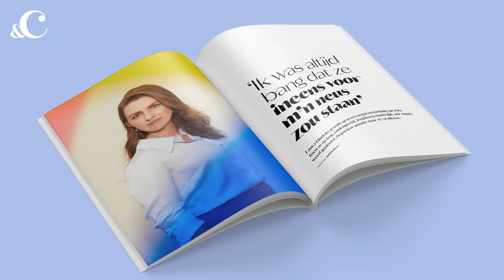Nu in &C the magazine: altijd vakantie, klinkt dat niet heerlijk?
In de trein stappen naar je werk en alsnog het gevoel van kalmte ervaren; in &C's septembernummer 'Hou vast, dat vakantiegevoel' geven we je allerlei tips hoe je dat nou doet. Chantal Janzen interviewt presentatrice Fidan Ekiz, die het gevoel van 'Oh god, ik moet weer beginnen,' als geen ander kent. Al zit ze nu in een heel ander soort fase. Die van: wat wil ik nou eigenlijk écht? In de portrettenserie spreken we vijf inspirerende vrouwen die nooit meer hoeven te werken. Omdat ze miljonair zijn, een passief inkomen hebben óf gewoon heel andere prioriteiten hebben dan werk. Maar is dat wel zo idyllisch als het lijkt? Dit en meer lees je in &C’s septembernummer dat nu in de winkels en &C the webshop te koop is